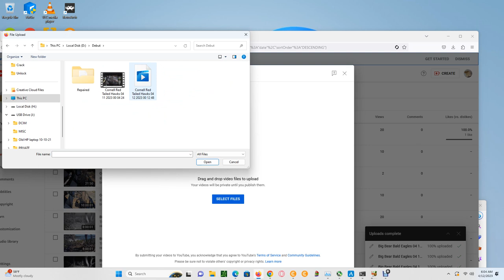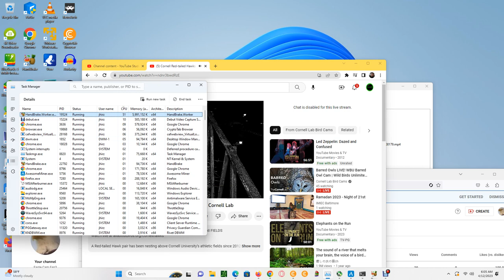Cornell Red Tailed Hawks 04/12/2023 00:12